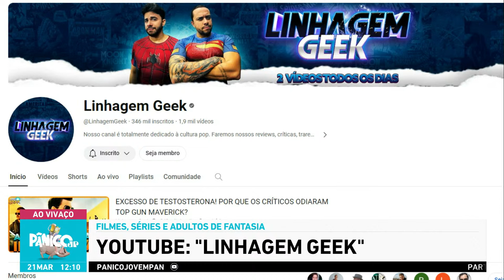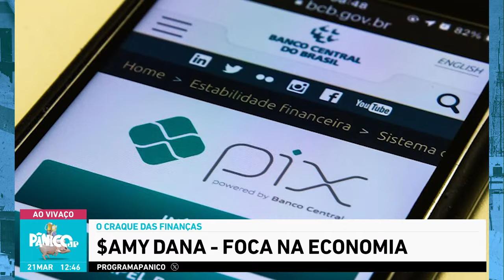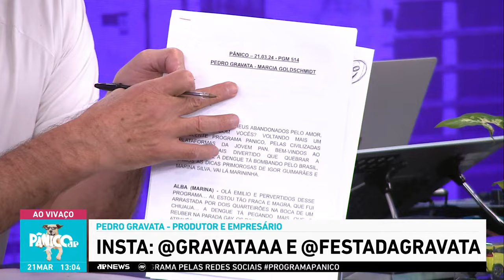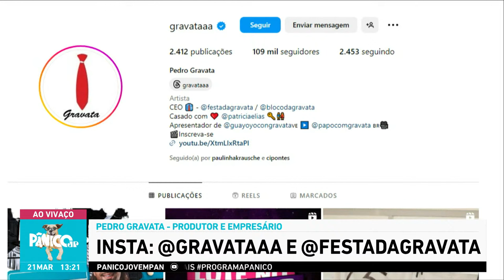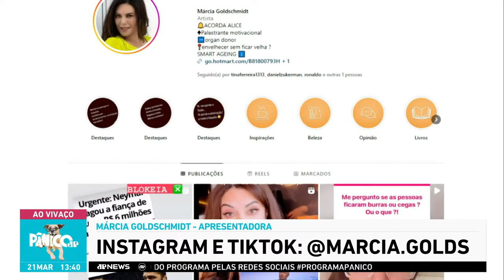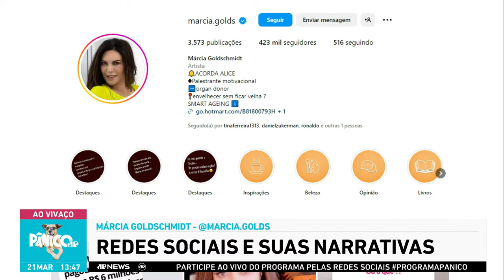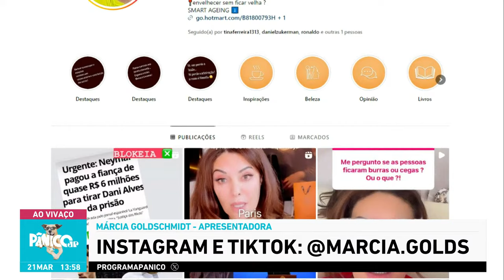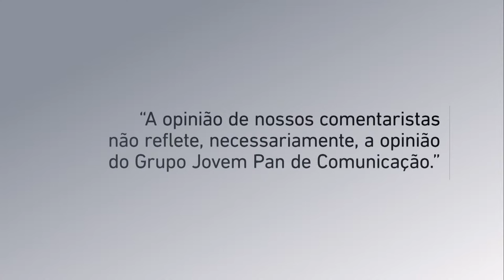MÁRCIA GOLDSCHMIDT E PEDRO GRAVATA - PÂNICO - 21/03/2024